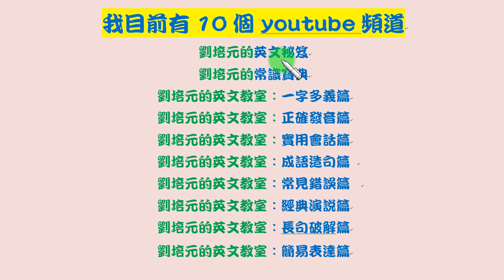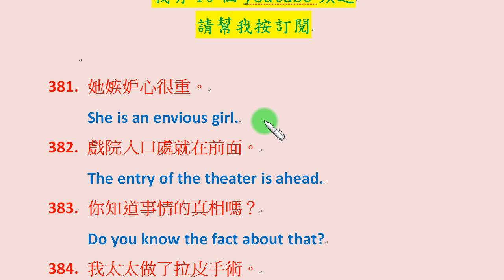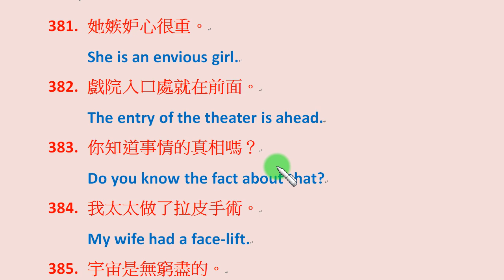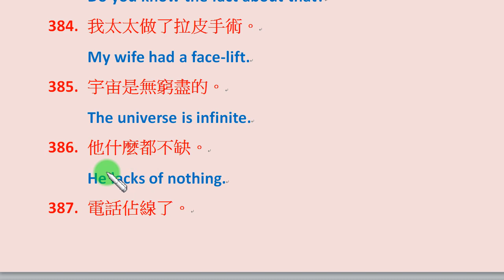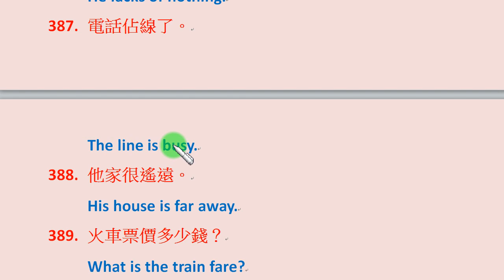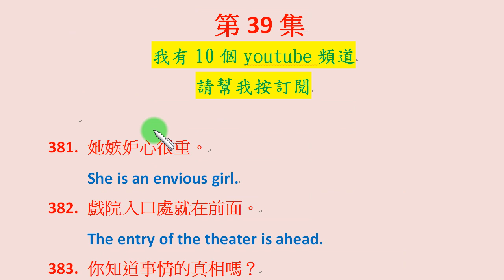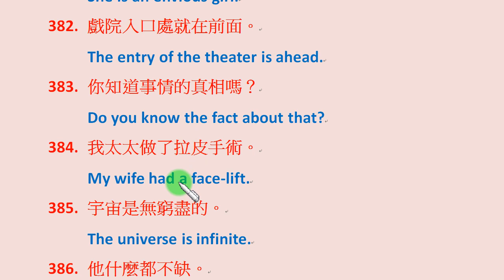第39集：她嫉妒心很重、她動了拉皮手術、電話佔線了、火車票多少錢、宇宙是無窮盡的等句子，要如何用簡單的英文表達？